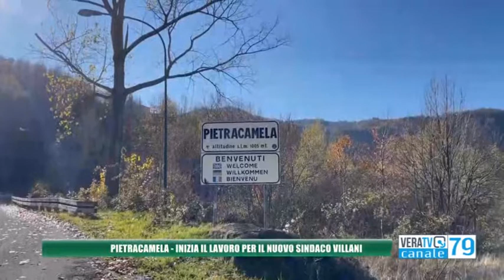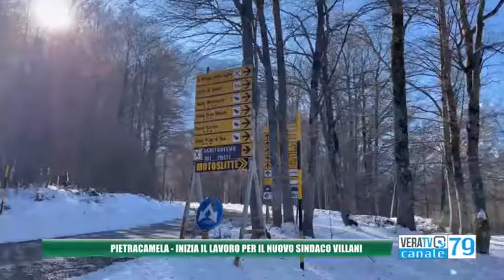Pietracamela - Inizia il lavoro per il nuovo sindaco Villani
Tanti obiettivi da raggiungere nel corso dei prossimi cinque anni